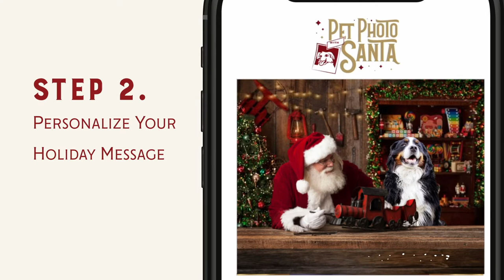My Pet Photo | Create Holiday Magic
Santa has his reindeer. But you have your special pet too! And since your pet is always on the nice list, that special member of the family deserves a closeup with Santa this year too! Just upload a photo of your pet and we’ll provide the fun and festive backgrounds. Of course, Santa will be there to be part of the shot too.